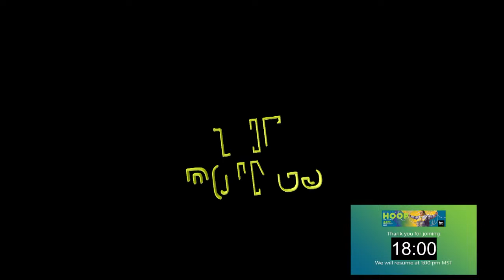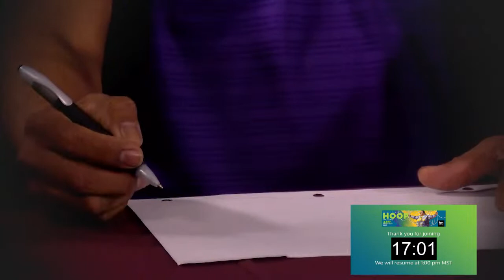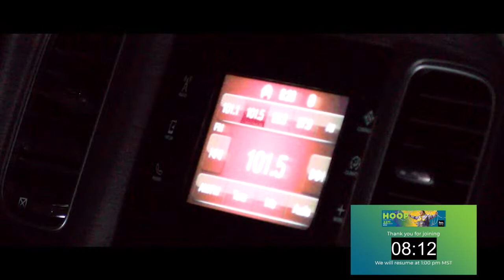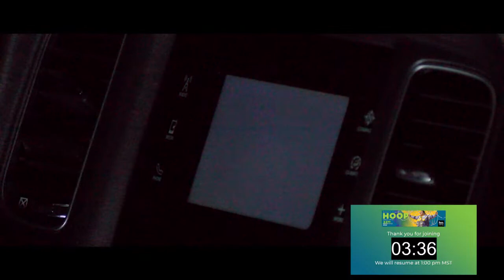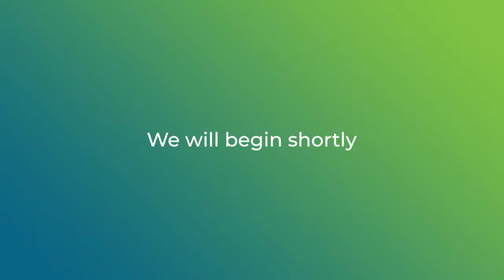2023 World Champion Hoop Dance Contest - Day 2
Welcome to the second day of the World Champion Hoop Dance Contest!